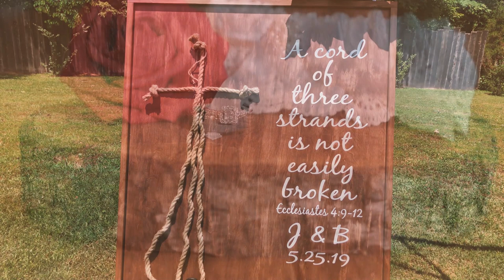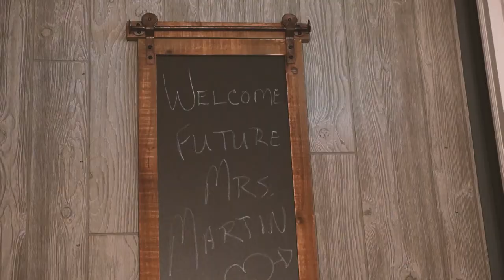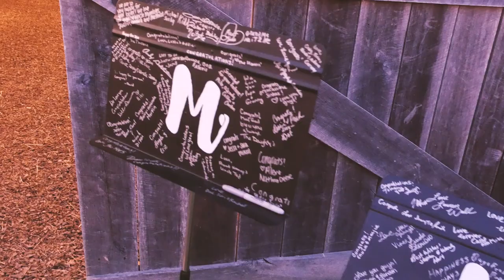Justin & Brooke 5.25.2019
Justin and Brooke's Wedding Video filmed and edited by Swift Productions.